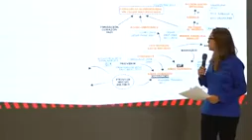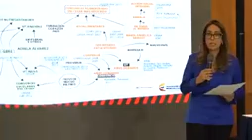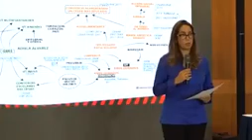MinEducación denuncia red de alimentación escolar en la Costa Caribe y Norte de Santander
MinEducación denuncia red de alimentación escolar que ha manejado más de medio billón de pesos en la Costa Caribe y Norte de Santander